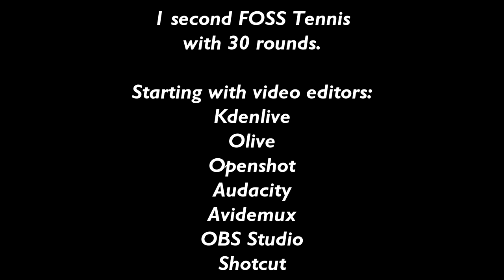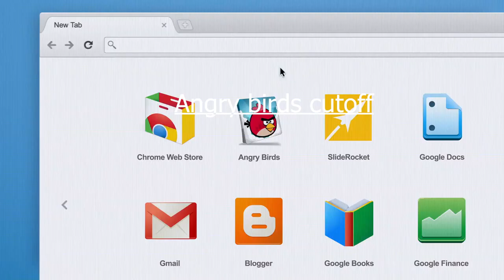1 Second FOSS Tennis vs myself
piotrek117studios